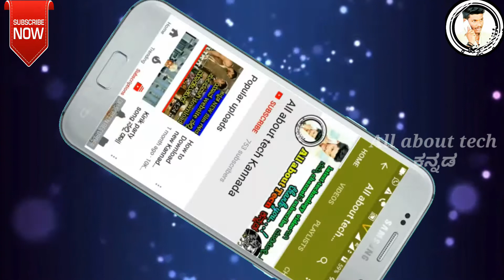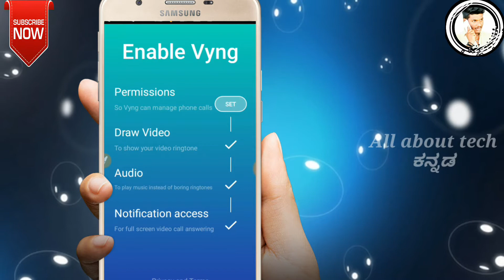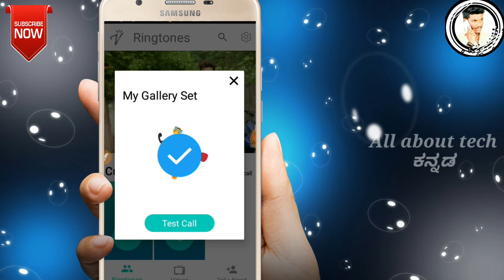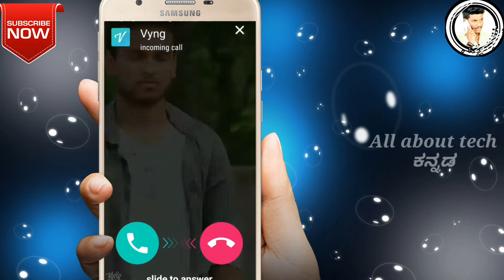How to make and change the caller screen of android mobile in kannada | All about tech Kannada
keep support me all of you..